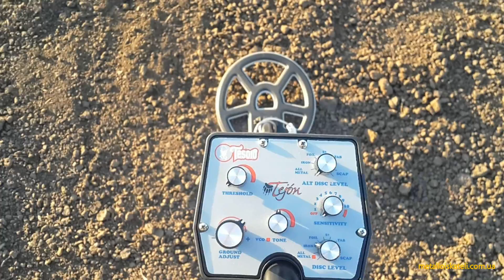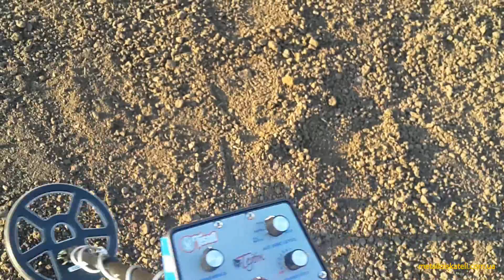Tesoro Tejon - инструкция для новичка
Обзор металлоискателей Garrett, Minelab, Aka, Xp Md, Fisher, кощей, Bounty Hunter, Teknetics, Tesoro и другие. Инструкции по применению.